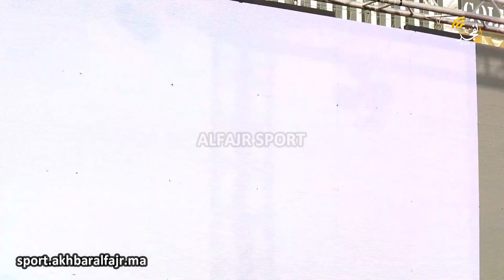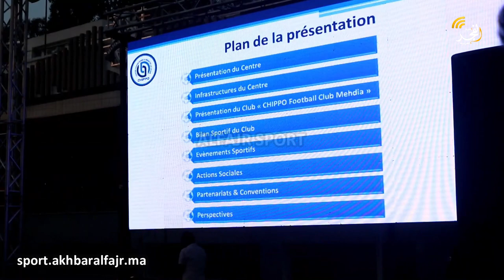بحضور أساطير كرة القدم المغربية.. أكاديمية شيبو تختتم موسمها الرياضي 2022/2023